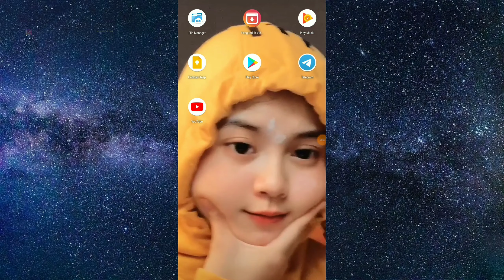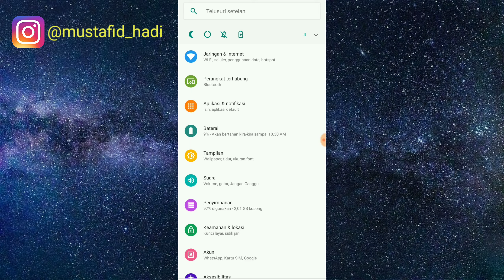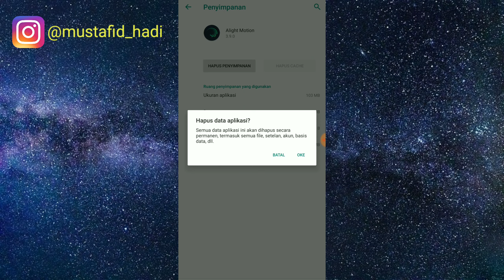Cara Mengatasi Preset Alight Motion Unsupported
Assalamualaikum warahmatullahi wabarakatu kali ini saya akan membagikan tutorial yaitu bagaimana Cara Mengatasi Preset Alight Motion Unsupported.